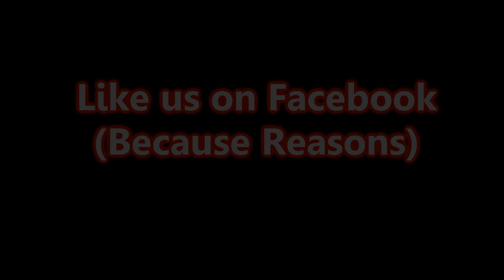Game Changer 2 POINT 0 - Fallout 4 - Where Am I Going Again?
After the horrors of the Museum of Witchcraft, we explore another old folk's home and turns into an ordeal. As usual.